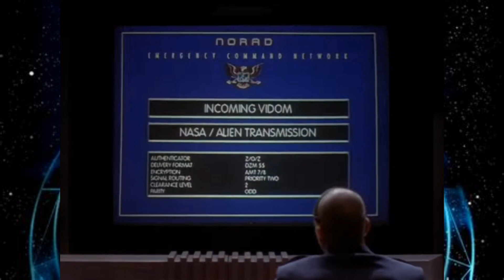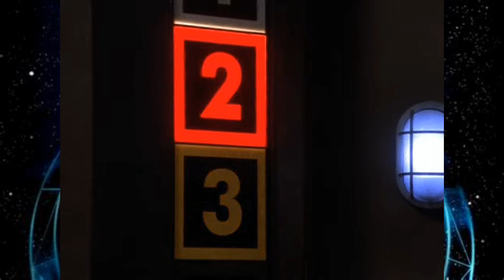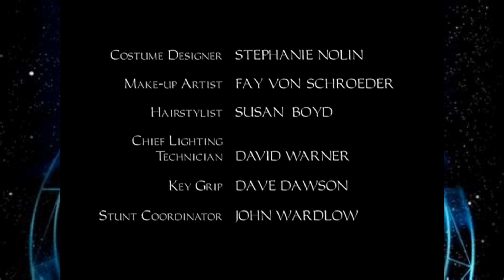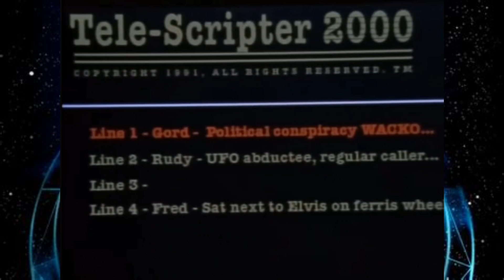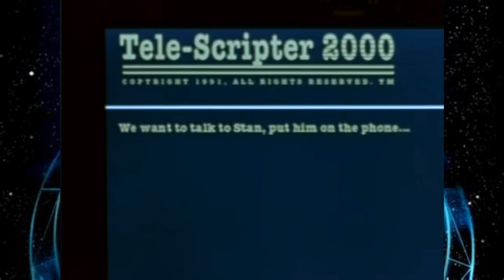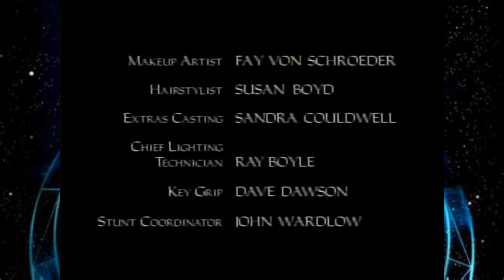TV Show Side Project - The Outer Limits - Trial By Fire & Ailen Radio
It's back to the fantastic Outer Limits for two more brilliant episodes.
The first is Trial By Fire are tha ailens here in peace or not  ?
The second is Ailen Radio are the ailens among us hiding in plan sight  ?
So please join me for another fantastic trip to the Outer Limits.